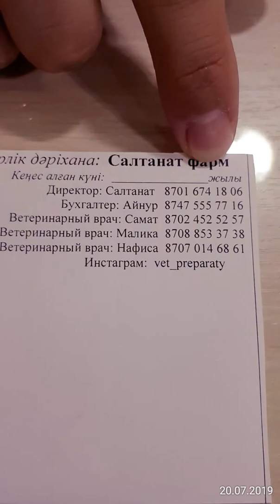Оксареп спрей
Қолдану тәсілі